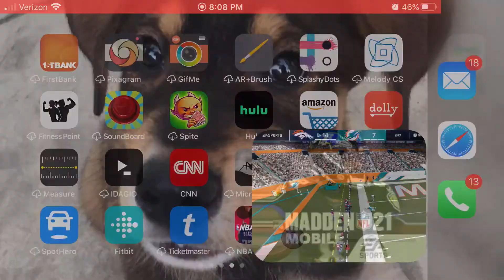VICK IS SO FAST-MADDEN MOBILE 2021